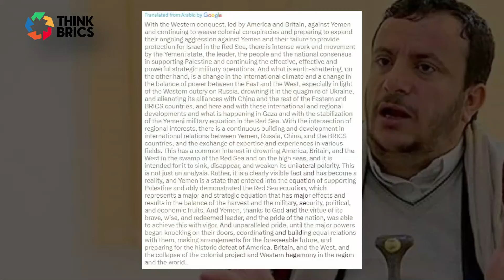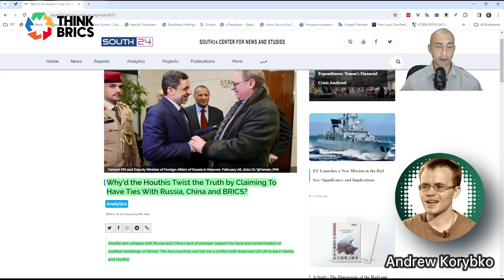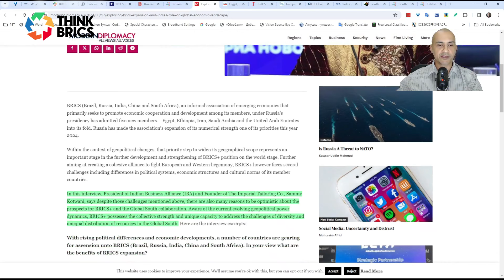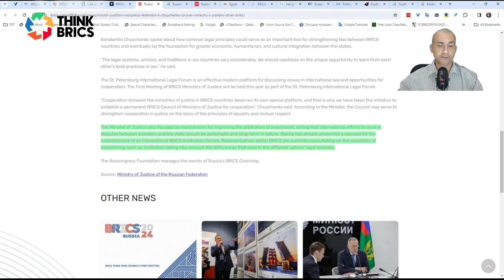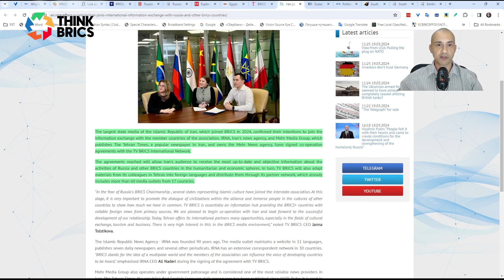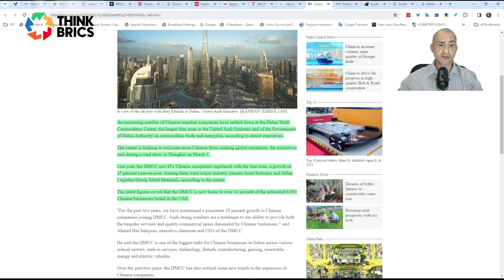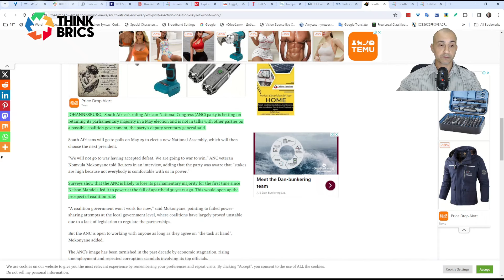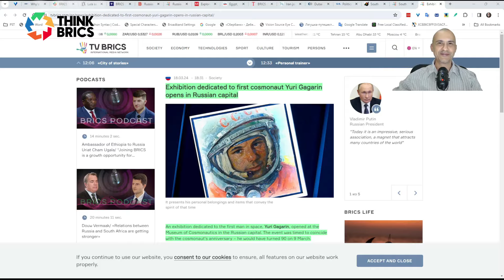YEMEN's Shadow DIPLOMACY and BRICS' New World Stage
BRICS Briefs is back with your weekly dose of BRICS news. Enter the complex world of international relations with Yemen's Shadow Diplomacy and BRICS's New World Stage, examining Yemen, BRICS, and the Houthis' central role in shaping global geopolitics. Discover how Russia's propositions for a Raw Materials Exchange and China's expanding influence through investments in Dubai's Commodities Center and developing a Chinese Industrial City in Egypt signify a new era of diplomacy and economic cooperation. From the intricacies of election monitoring in South Africa to the technological advancements heralded by commemorating Yuri Gagarin's space exploration, this video is your gateway to understanding today's world's geopolitical and economic dynamics.

This comprehensive analysis highlights the strategic maneuvers of the Houthis and Yemen's engagement with BRICS countries and uncovers the broader implications for global trade and diplomatic relations. Through expert commentary and in-depth research, we offer insights into the challenges and opportunities facing nations within the BRICS coalition and their impact on international affairs.

While our focus is on the diplomatic dance of Yemen and the transformative initiatives of BRICS countries, this video does not delve into the internal political dynamics of each BRICS nation or the detailed history of Yemen's conflict. Instead, it concentrates on the current geopolitical landscape, with an emphasis on how emerging economies are leveraging diplomacy and investment to redefine their roles on the global stage. For a deep dive into specific internal affairs or historical contexts, we encourage viewers to explore additional resources.

00:00 - Welcome to BRICS briefs, the weekly press review about BRICS nations
00:53 - Why’d the Houthis Twist the Truth by Claiming To Have Ties With Russia, China, and BRICS?
07:31 - BRICS Expansion: EU Monitors the Rise of a New Global Force
09:12 - Exploring BRICS Expansion and India’s Role on Global Economic Landscape
11:09 - Lula says Putin would not be arrested in 2024 Brazil G20 meeting
12:36 - BRICS may create raw materials exchange
14:38 - Russian Minister of Justice meets BRICS Ambassadors in Moscow
16:50 - BRICS sets up anti-money laundering working group
18:35 - Iran joins international information exchange with Russia and other BRICS countries
20:48 - Russian Embassy to attract investors to Ethiopia
22:05 - Egypt, China discuss prospects for new Chinese industrial city
24:26 - Dubai commodities center attracts more Chinese firms
26:18 - Political Spat Brews Over South African Opposition's Appeal to US
31:38 - South Africa and Zimbabwe sign agreement on Water Resources Co-operation
33:18 - Exhibition dedicated to first cosmonaut Yuri Gagarin opens in Russian capital

The views and opinions expressed in this video are for informational and educational purposes only and do not necessarily reflect the official policy or position of any government or organization. This content is based on the author's interpretation of publicly available information and subject to change. All data and information shared are gathered from public sources found on the web or in publications and are not generated by us. We recommend independent verification.